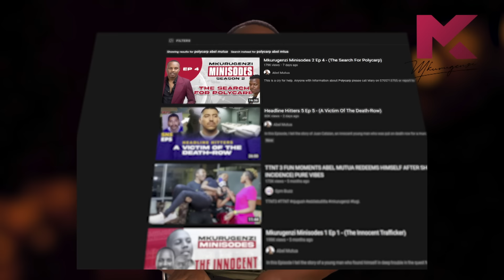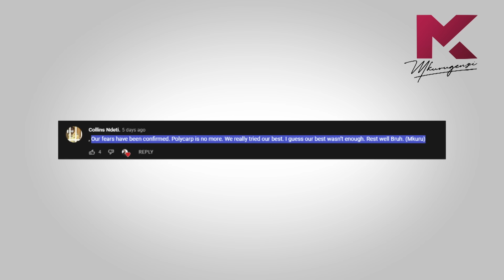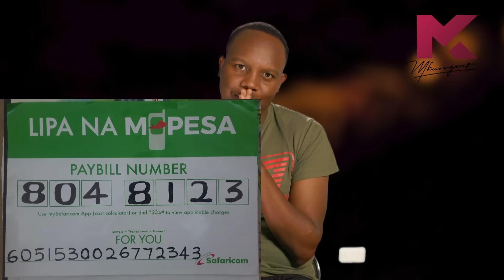Polycarp Samora Amuyunzu - (His Final 72 Hours)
In this heartbreaking sequel, we continue the story of Polycarp, a man who walked out of his home after a small misunderstanding with his wife over financial struggles. What seemed like a minor conflict took a dark turn, as Polycap’s internal battles pushed him to the brink. As the search for him unfolds, the heartbreaking truth is revealed—he tragically took his own life. This is a sad reminder of the unseen burdens people carry and the devastating impact of silence in the face of hardship. A story that leaves us asking, “Could things have been different?

For Polycarp’s Wife and Children

To speak to a counselor, call 1199. It’s a toll free number.